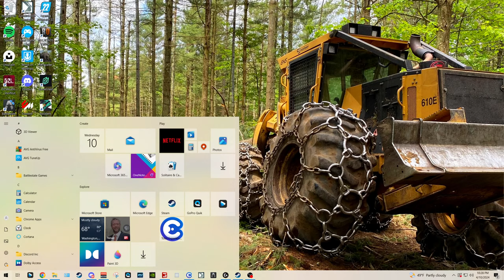🔴 LIVE | Farming Simulator 22, map Alma, Missouri US